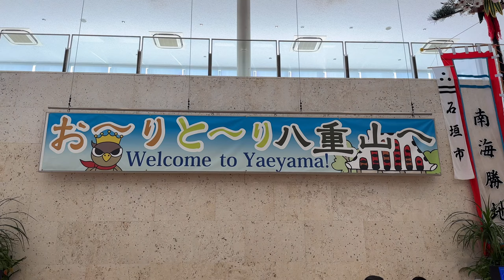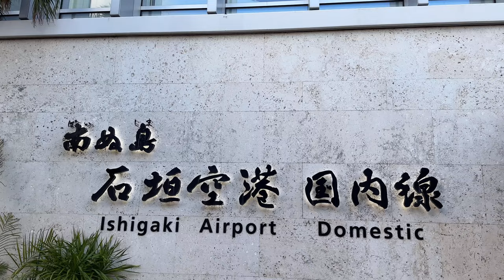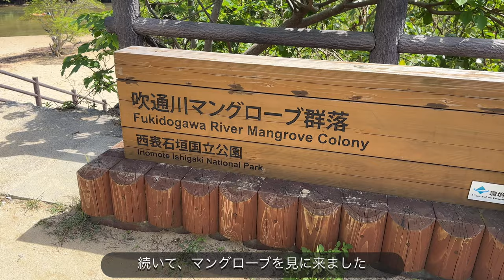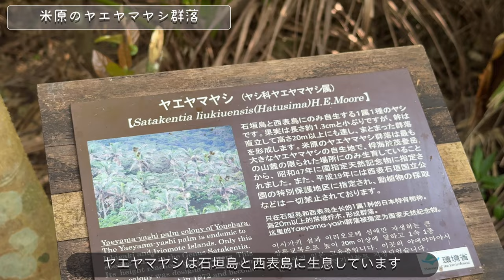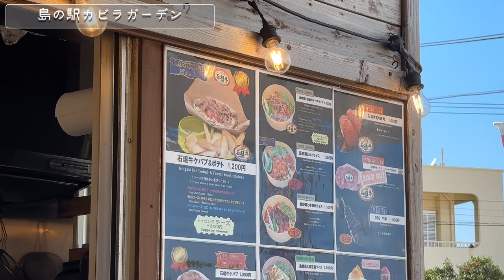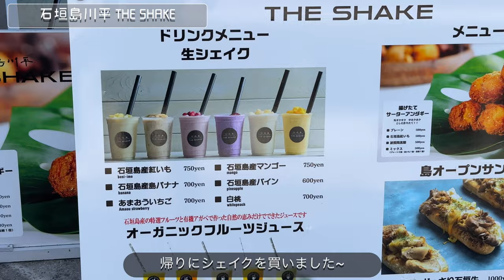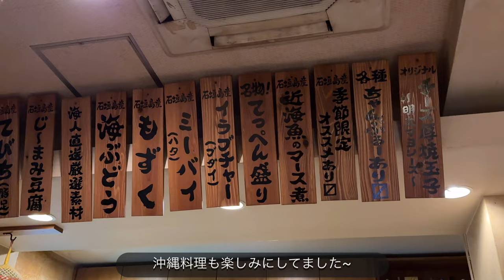旅行vlog｜10月の石垣島🌺~絶景スポット&ビーチ~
横田ひかるです!

やっと、やっとです!
3年ぶりに沖縄へ行けました~🥹

3回目の石垣島と、
初の西表島へ行ってきたので
絶景スポット、ビーチ、沖縄グルメなど
たくさん紹介しています~

まず、石垣島で撮った動画をupしました!

🎥：Marina&Hikaru
⌨️：Hikaru